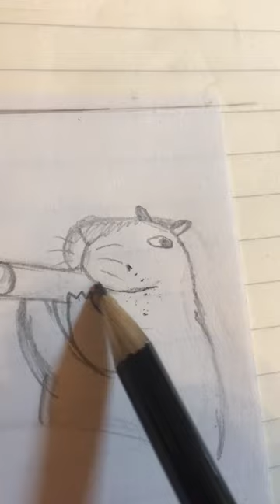Capybaras eating kimpab🍱!!